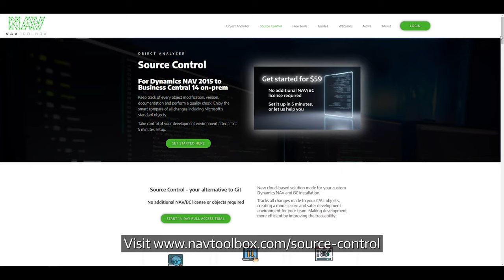Source Control for NAV & Business Central 45 sec teaser